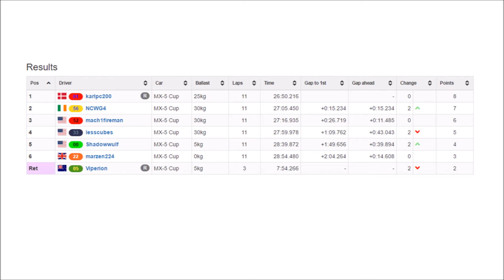Recovery -Conelanders S3 B Main@Monza -Assetto Corsa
Failing to get into the A Main, we contest the B Main for the scraps of points available.

Conelanders intro by Conedodger. Results website, championship tables and scoring by Djomp, Th3HolyMoose and 25.